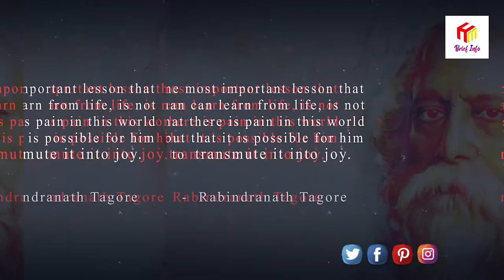Chhatrapati Shivaji Maharaj || History Mystery [Brief Info]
Reign 1674–1680
Coronation 6 June 1674 (first)
24 September 1674 (second)
Predecessor Position created
Successor Sambhaji
Peshwa Moropant Trimbak Pingle
Born 19 February 1630
Shivneri, Ahmadnagar Sultanate
(present-day Maharashtra, India)
Died 3 April 1680 (aged 50)
Raigad Fort, Mahad, Maratha Empire
(present-day Maharashtra, India)
Spouse
Sai Bhonsale
Soyarabai
Putalabai
Sakvarbai
Kashibai Jadhav[3]
Issue 8[4] (including Sambhaji and Rajaram I)
House Bhonsle
Father Shahaji
Mother Jijabai
Religion Hinduism